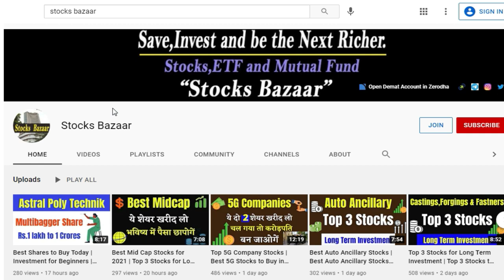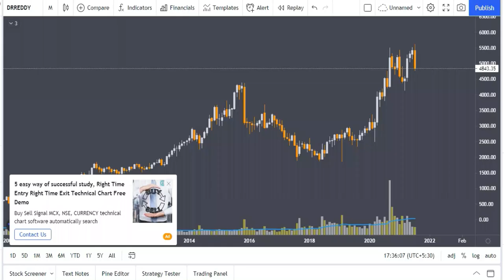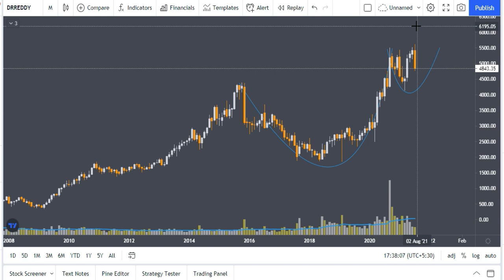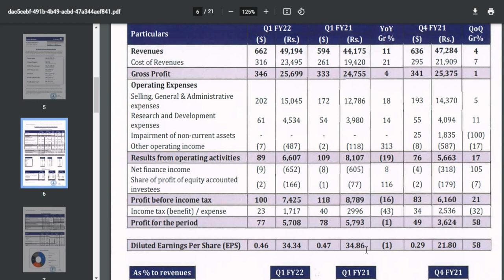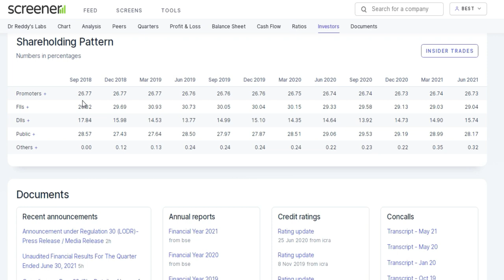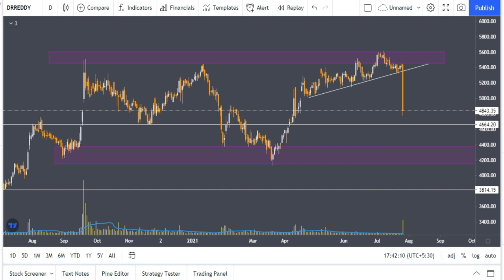Stock Crashed Today | Falling Stocks to Buy | Crashed Share | Stock Crash Today | Stock Crash 2021